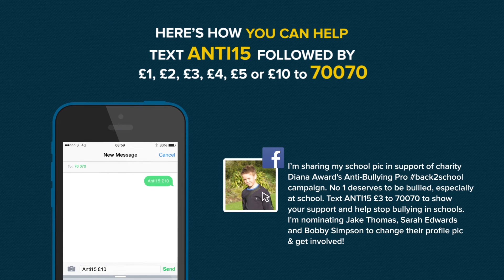Carrie Grant Back To School Bullying Advice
In the UK 10 million children are going back to school in September. Over half of them will be affected by bullying*. As part of our September back2school anti-bullying campaign we sent some of our bullied celebrities back to school to talk about their bullying experience. Here is Carrie Grant's advice!

We need you to show your support on social media. So we are asking people to donate as little as £1 or as much as £10 by texting ANTI15 £1 to 70070 and then share a school photo online. Nominate friends to share their back2school picture.